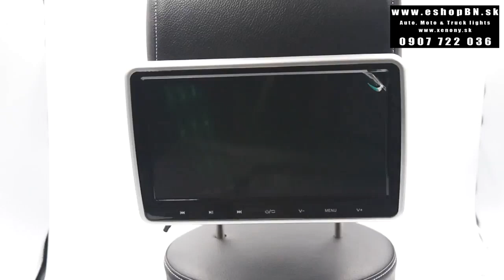DVD / SD / USB / HDMI monitor 10,1 "s držiakom na opierku, české menu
Kvalitný LCD monitor 10,1 "určený na montáž na opierku, s DVD prehrávačom, čítačkou micro SD kariet, USB portom, HDMI vstupom a so zobrazením 16: 9.

Diaľkové ovládanie s vstavanou hernou konzolou + disk s uloženými hrami.

vlastnosti:

- jednoducho snímateľné z držiaka (napájanie, AV vstup / výstup prepojené cez konektor na kabeláži)

- možnosť napájať 12v adaptérom alebo CL káblom cez bočné konektor (AC adapter nie je súčasťou balenia, CL adaptér súčasť balenia)

- výklopná opierka pre možnosť postavenia monitoru na stôl

technické parametre

displej

- typ displeja: LCD

- uhlopriečka displeja (palce): 10,1 "

- dotykové ovládanie: NIE

- rozlíšenie: 1024 x 600

- systém obrazu: PAL / NTSC

mechanika

- DVD mechanika: ÁNO

- prehráva: DVD, VCD, MP4, RMVB, CD-R, CD-RW, SVCD, DIVX, AVI, MP3, JPEG

Upozornenie: nie je zaručené prehrávanie video súborov vo vyššom dátovom toku!

konektivita

- USB vstup: ÁNO

- AUX vstup (audio): NIE

- SD karta: ÁNO

- vstup AV (audio / video): ÁNO (na boku monitora alebo káblový zväzok)

- výstup AV (audio / video): ÁNO (na boku monitora alebo káblový zväzok) (zvuk len z DVD)

- 3,5 Jack výstup na slúchadlá: ÁNO

- HDMI: ÁNO (vstup)

rozhranie

- Bluetooth: NIE

- WiFi: NIE

- FM modulátor: ÁNO

- dvojkanálový IR vysielač: ÁNO

Ďalšie parametre

- vstavané reproduktory: ÁNO

- diaľkové ovládanie v balení: ÁNO

- napájanie: 12 V

- rozmery monitora bez držiaku: 263 x 168 x 35 mm (vrátane zaklopeného držiaku: 263 x 168 x 61 mm, s vyklopeným držiakom 263 x 168 x 102 mm)

- nastaviteľná rozteč držiakov: ÁNO (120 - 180 mm)

- možnosť výmeny krytu: NIE

- farba: čierna / strieborná